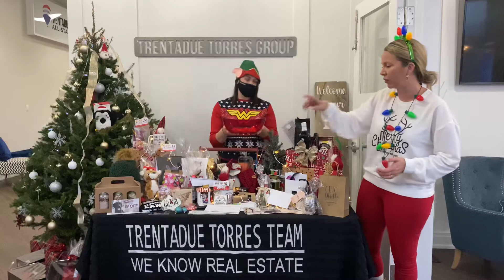12 DAYS OF GIVEAWAYS - Day 4 Winner - Presented By The Trentadue Torres Group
We are so excited to announce Day 4 winner @retacolada

Congratulations on winning this amazing prize pack valued at over $350 🤩

Get ready!! ⤵️ Prize pack includes gift cards, goods, services & so much love ❤️

• Mini gift bag with bath salts, stones & candle

•Doodle take home gift + GC

•Gift card - free large pizza -$30 value

• Gift Certificate - Treatment $35 value

• Spices pouch
@susanjdixon Epicure

Good luck & remember to shop local in Stouffville.
Like and follow all the businesses above 🙌🏻

Thank you Stouffville ❤️